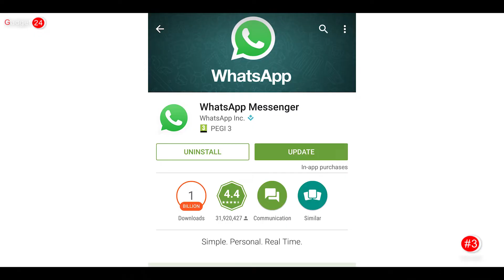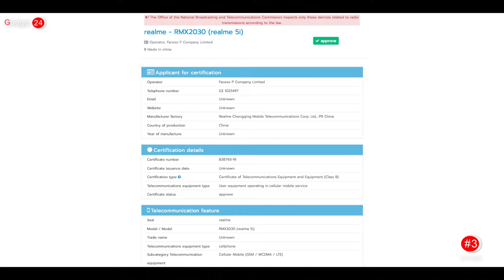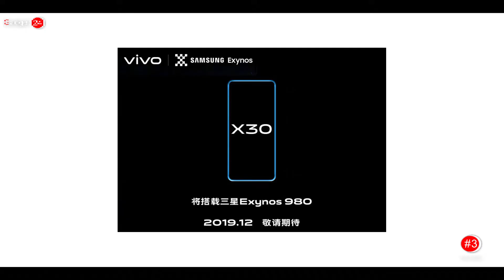Tech News #3 - Realme 5i ,Redmi K30 4G Indian ,12 Crore LED TV, Nokia 2 3,Priyanka reddy Encounter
Tech News #3 - Realme 5i, Redmi K30 4G Indian ,12 Crore LED TV ,Nokia 2.3,Realme Airpods,Vivo X30 Launch Date.

Hello Everyone Welcome To My Daily Tech News Episode No. #3 ,today i have Uploaded 3st Tech News.

News Covered :realme phone,realme upcoming phone realme XT 730G coming to india very soon, Samsung Launched 12 Crore TV in india ,Nokia 2.3 ,redmi k30 4G indian variant,Jio new Plan,Vivo X30 Launch date,bollywood 6th Dec released movies,Realme Airbirds,Whatsapp new update.